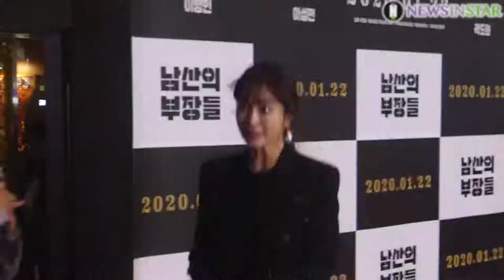200120 이민정X한지민X안소희, 영화관의 여신들 ('남산의 부장들' VIP 시사회)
1월 20일 오후 서울시 강남구 삼성동 메가박스 코엑스에서 영화 ‘남산의 부장들’ VIP시사회가 열려 배우 이민정, 한지민, 안소희가  참석해 포즈를 취하고 있다.

영화 '남산의 부장들'은 1979년, 제2의 권력자라 불리던 중앙정보부장(이병헌)이 대한민국 대통령 암살사건을 벌이기 전 40일 간의 이야기를 그린 영화로 오는 1월 22일 개봉한다.